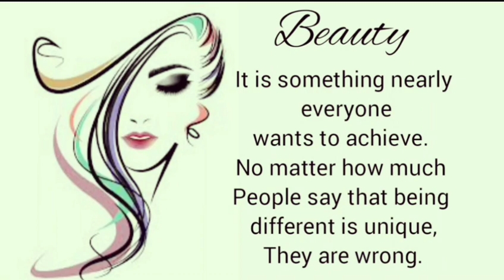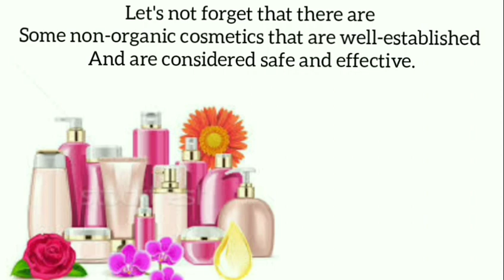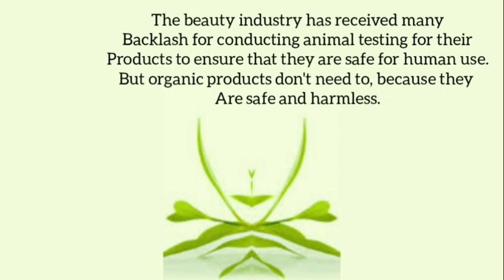Organic Vs non-organic beauty products || kishmish organic .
Difference between organic and inorganic beauty products are described in this video .